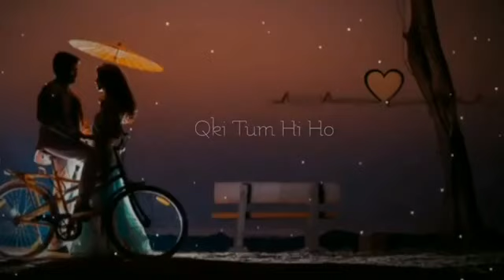Aap ko pta hai aap meri kya ho best stutas for girlfriend Betrayal in love youtube short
my YouTube channel Betrayal in love youtube short